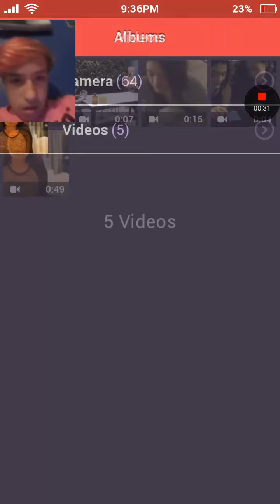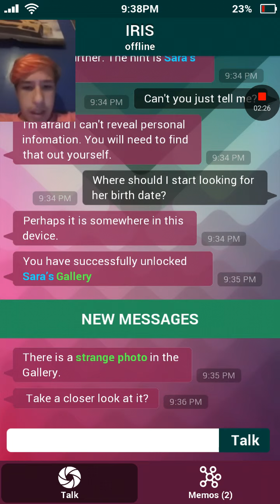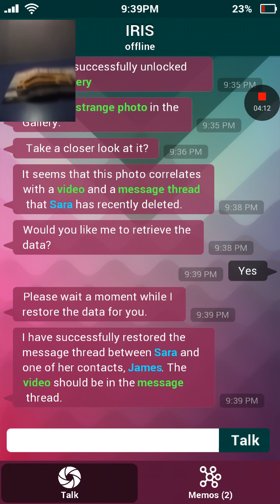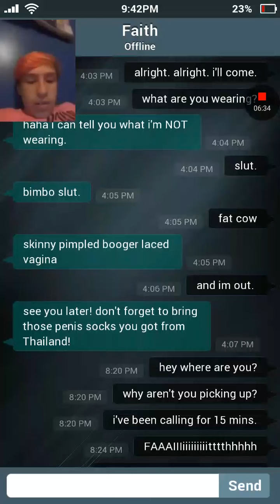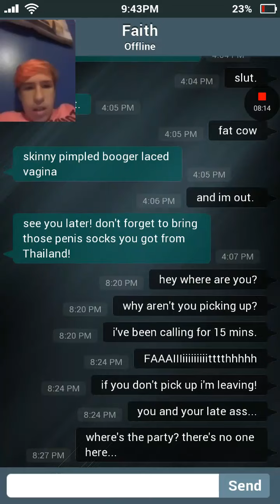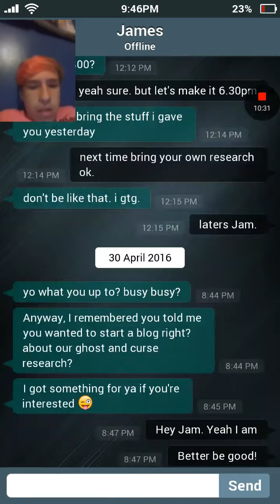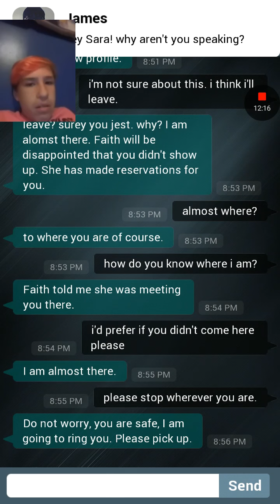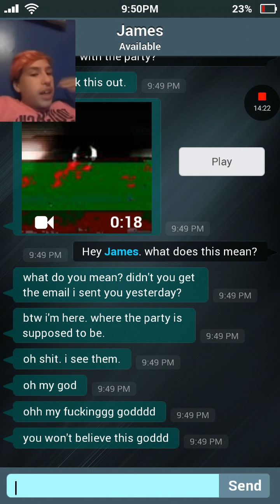Sara is missing #3